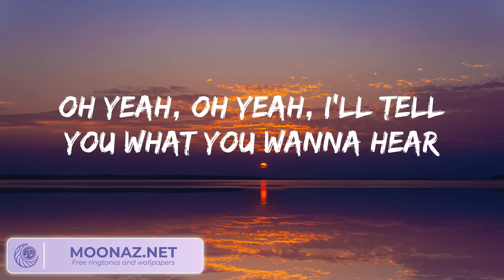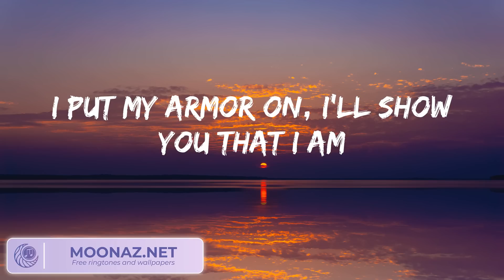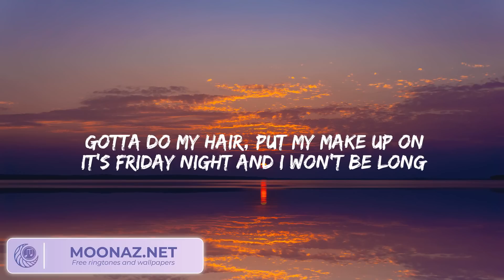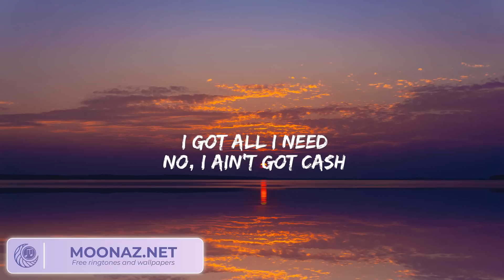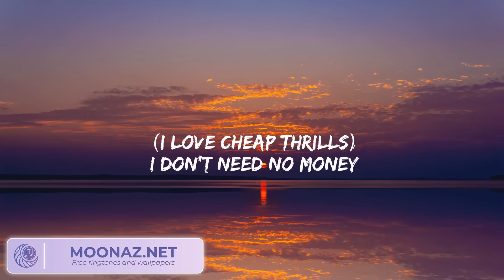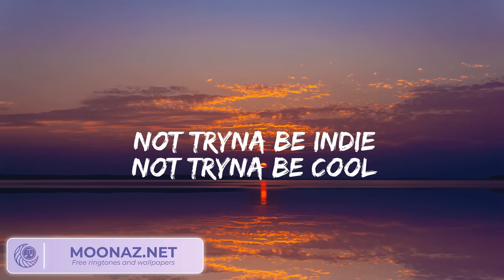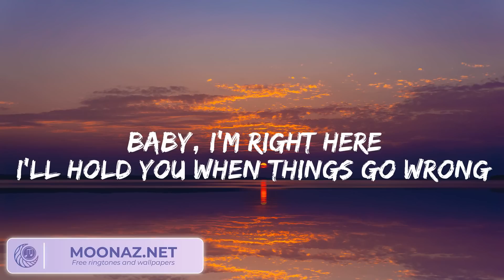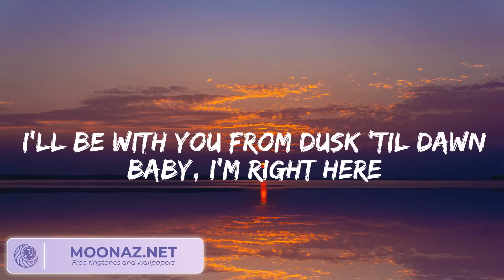Sia - Unstoppable (lirik) - Cheap Thrills, Chandelier, Dusk Till Dawn,.... [Mix Lyrics]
Lyrics:
I'm unstoppable
I'm a Porsche with no brakes
I'm invincible